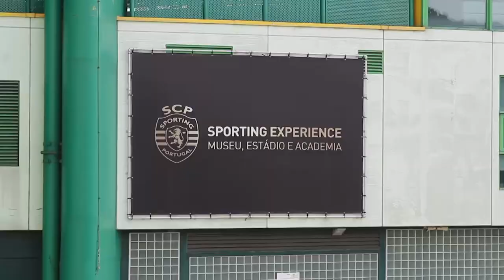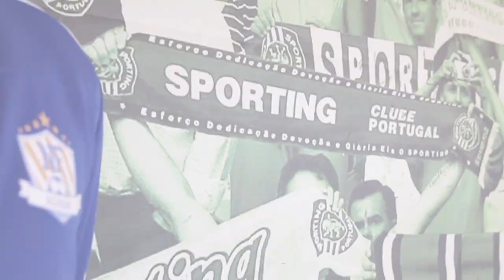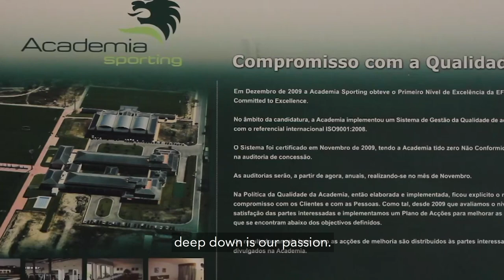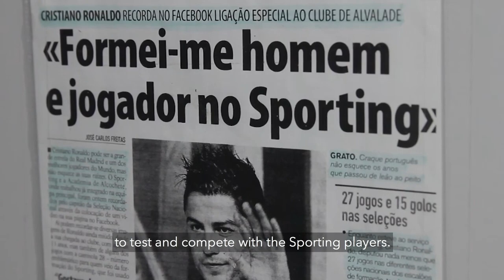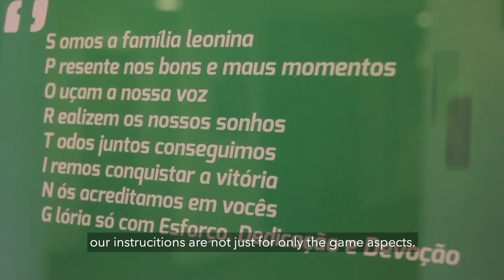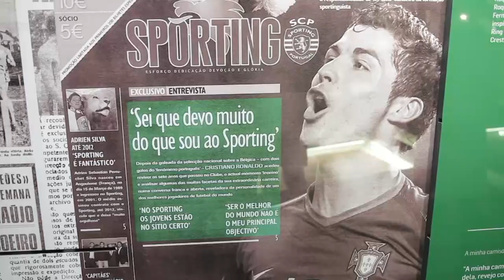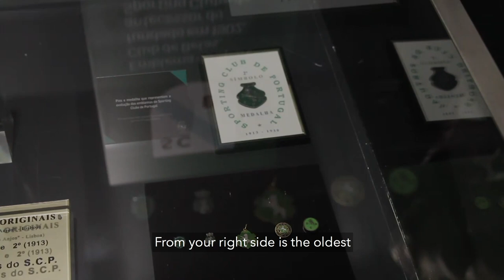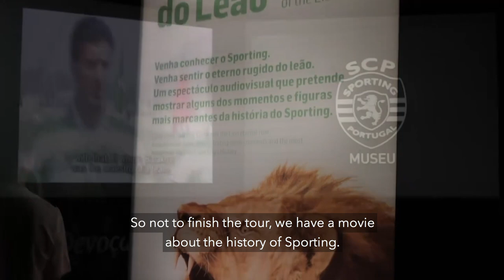NF Academy in Sporting's Academy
Sporting TV has made a video about youth players motivation for football where we were mentioned due to our partnership in NF Elite Training Camp Portugal.